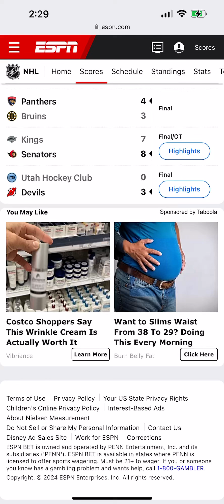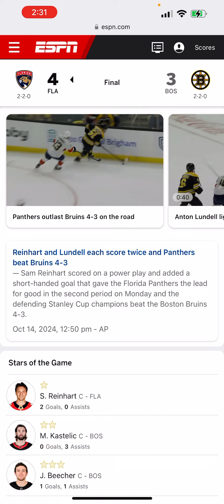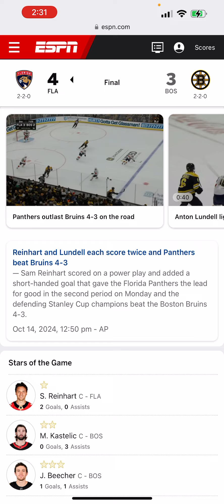Florida upsets Boston in NHL, Monday, October 14, 2024